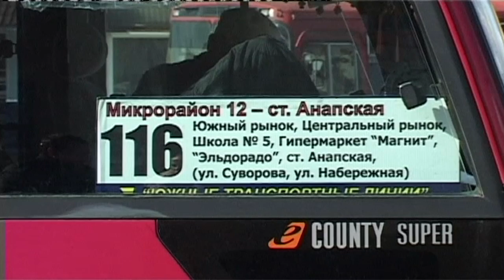В Анапе выросла стоимость проезда в общественном транспорте